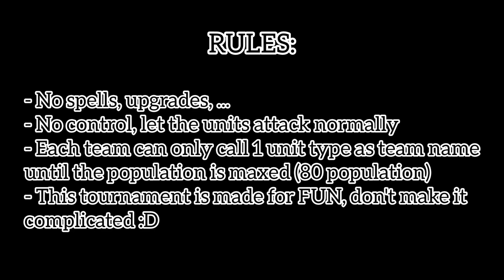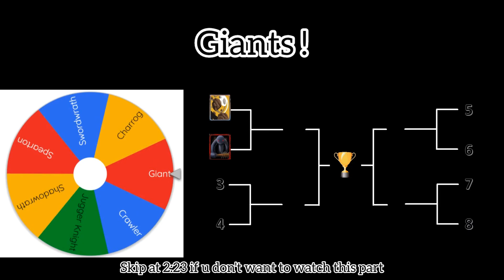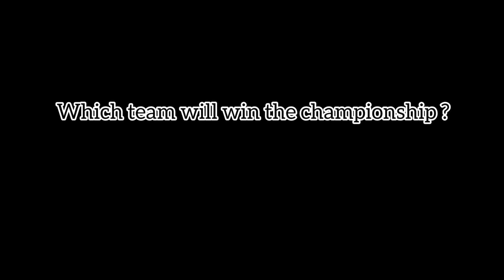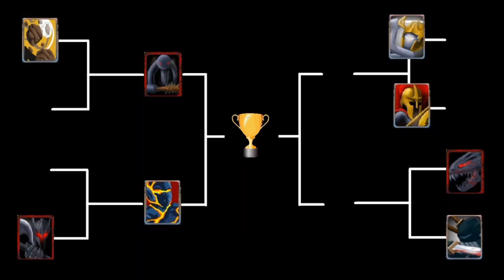Stick Empires Max Population Melee Units Tournament | Stick Empires 10th Anniversary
- Stick Empires 10th Anniversary :D

- Stick Empires Max Population Tournament - Only For Melee Units

- Participating Team / Units :
Full Crawler ( 80 Crawlers )
Full Swordwrath ( 80 Swordwraths )
Full Earth ( 40 Earths )
Full Shadowrath ( 20 Shadowraths )
Full Spearton ( 26 Speartons )
Full Jugger Knight ( 26 Jugger Knights )
Full Charrog (19 Charrogs )
Full Giant ( 11 Giants )
Bomber ?